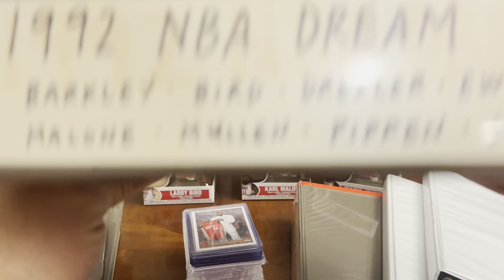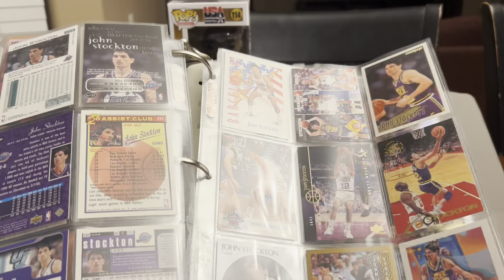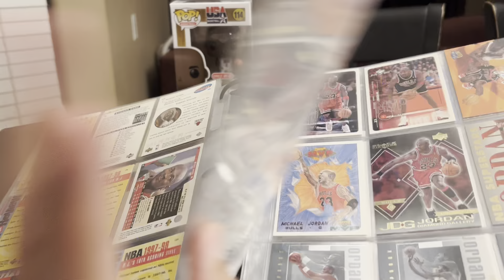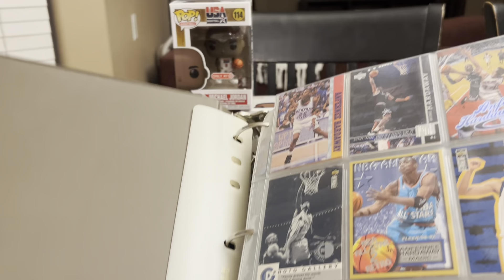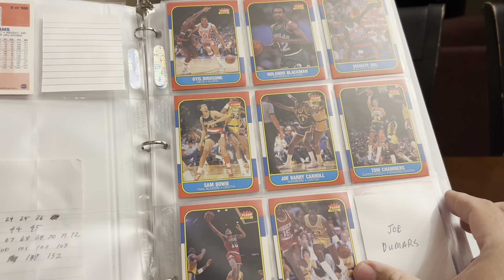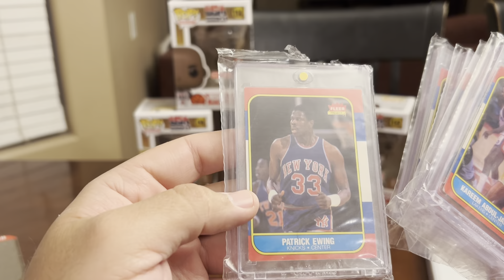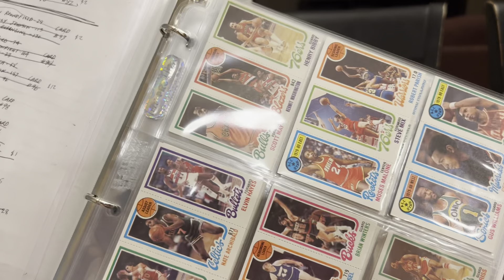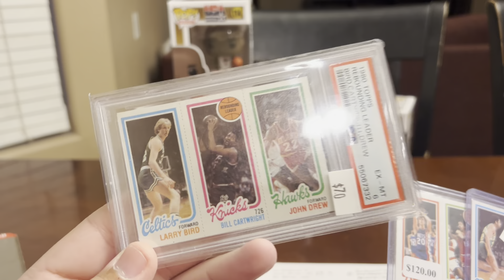VR for @thacardstory5800 my second favorite sport to collect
Check out my basketball collection as I do a VR response for Matt and Tyrus over at @thacardstory5800.